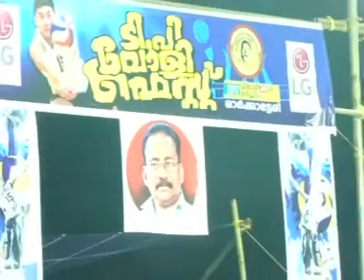VOLIMELA TP 2